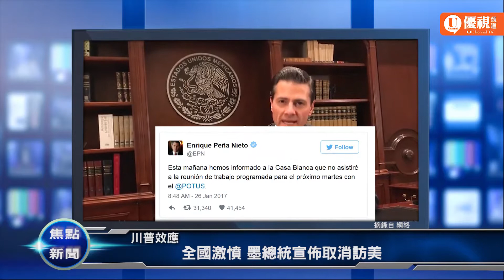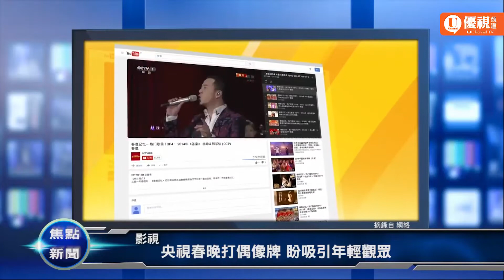20170126 優視焦點新聞 UChannelTV FocusNews